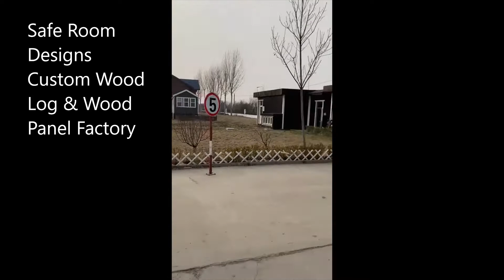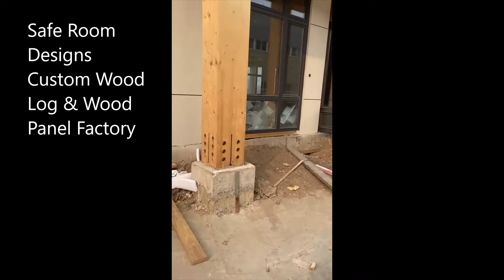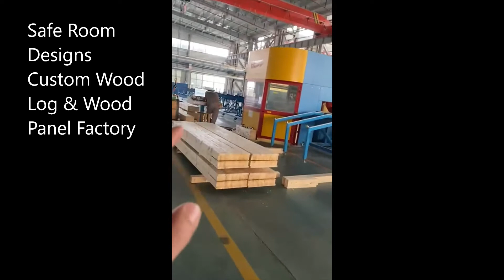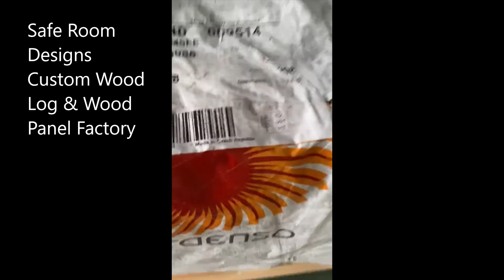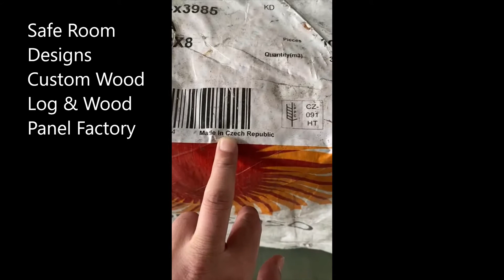Safe Room Designs Log & Wall Panel Factory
Safe Room Designs manufactures custom built log homes to any architectural plans. There is no need for adding insulation in a log home. The logs are the insulation. These homes can withstand winds of over 150 mph. The logs interconnect and are bolted together. This type of construction cannot be compared to a stick built home.